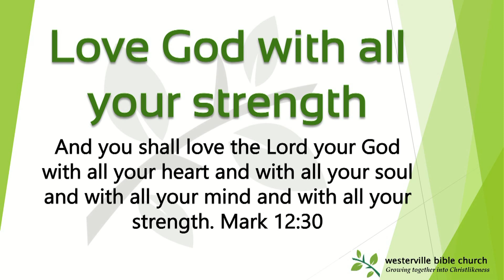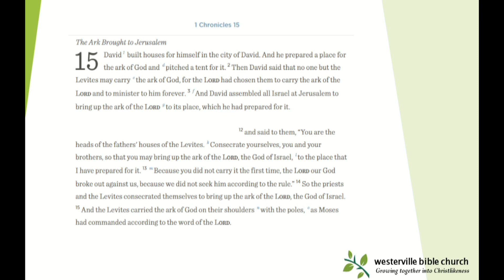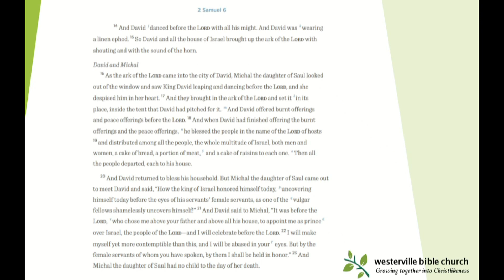March 20 Service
While gatherings are suspended, we will upload regular Bible studies and sermons here.